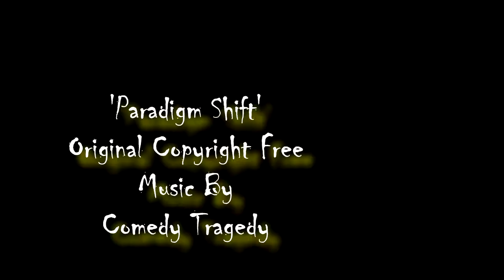Paradigm Shift - Original Copyright Free Music